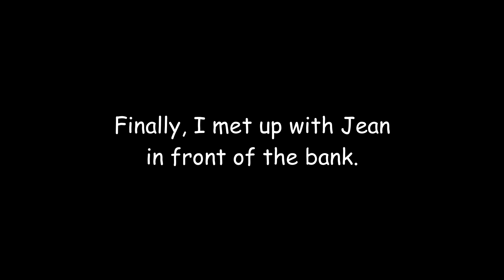today, i robbed a bank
today, I robbed a bank. An old partner in crime of mine named Jean needed an assistant for his bank robbery, so I decided to help him. There was a lot on the line for me though, because I needed the money after hearing about my son’s diagnosis. this video was extremely dangerous and illegal to film, so please drop a like and subscribe if you enjoyed

It helps me a lot so that would be big swag

For People who have never seen my videos: I make funny videos that combine the vlog aspect of YouTubers like David Dobrik / Logan Paul / Jake Paul and the really weird humor of memes that you could find on channels like PewDiePie, CalebCity, LongBeachGriffy, Mr. Beast, or even Alex Ernst. sit back, relax, and just watch the video instead of reading the description, holy cr*p. also i make skits pretty often